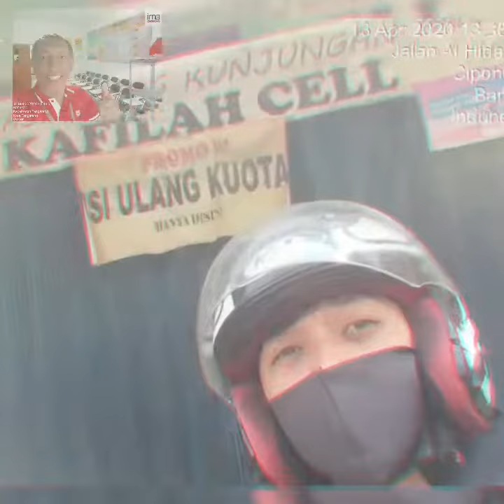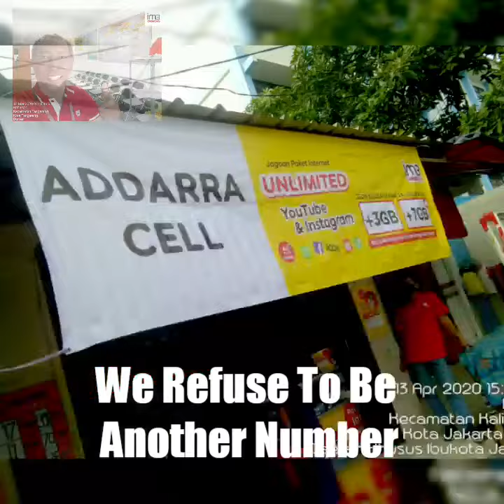Pejuang Revenue Masa COVID 19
Meskipun wabah Covid 19 sedang melanda sekelompok Team Sales dari Akses - Indosat Ooredoo Sales Area Tangerang - Cipondoh Karawaci tetap melaksanakan kunjungan ke Outlet Binaan demi pelayanan kepada pelanggan dan Outlet dengan tetap memperhatikan protokoler Mitigasi Covid 19 yang ditetapkan. TERIMA KASIH Kawans !!!